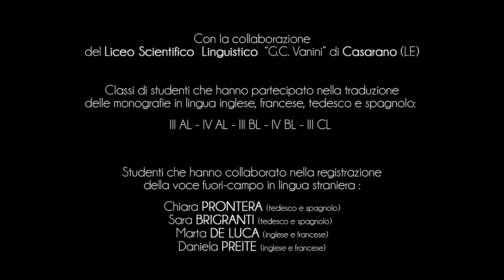Ville de Otranto - Torre Matta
Torre Matta est une tour située dans le complexe de bastions adjacents au port.
L’édifice représente l’ancien rideau défensif et ses formes se reflètent sur les quais du port.
Les vieux corbeaux décoratifs, héritage des anciennes décorations militaires, sont encore bien visibles.